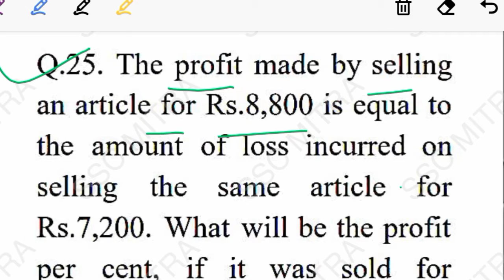profit loss /लाभ हानि /type-3/most repeated questions in ssc/profit loss type wise